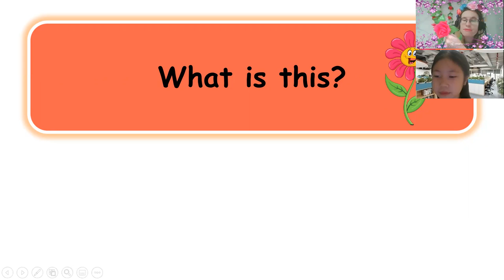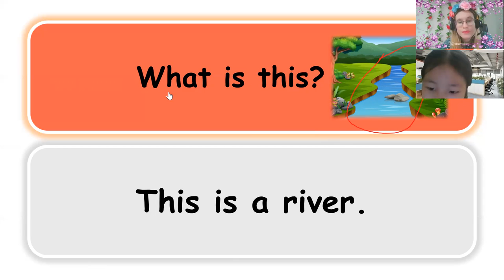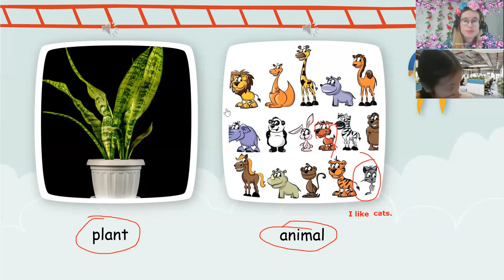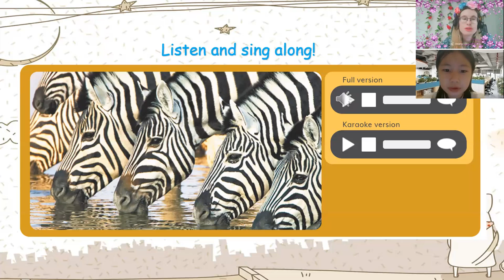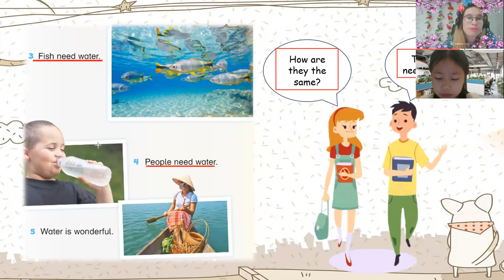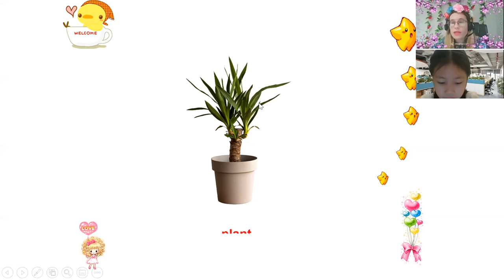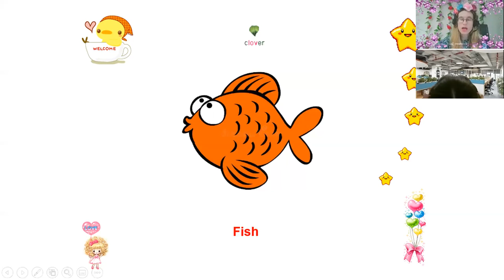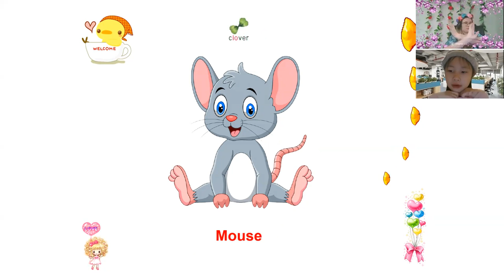Trần Vũ Hannah-20:00- 20:30 Doodle town 2 Unit 9 Lesson 7,8